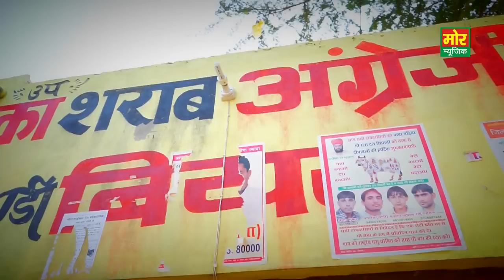Kisne Bulbul kahun || Anjali Raghav Sad Song & Kuldeep Balan || Mor Music Company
Song Name - Kisne Bulbul Kahun

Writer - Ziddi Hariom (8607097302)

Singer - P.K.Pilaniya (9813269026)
Model - Anjali Raghav & Kuldeep Balan
Music - Boota Singh
Composer - Boota Singh
Area - Delhi
Album name - Lahenga Loogdi Desi Lugai
Cmera & Editor - Brijesh Ladwal

Kisne Bulbul Kahu Callertune Code -

VODA USERS DIAL      7536327
UNINOR USERS DIAL  7536327

2015 Hit Song - Solid Body, Kharbuje Si Teri Jawani, Bahu Jamidar Ki, Joban Ka Bharota

2016 Hit Song - Laad Piya Ke, Gandas Ho Ri Se, Sovan De Piya, Desi Nakhre, Angoor, 2 Peg Tere Naam Ke

2017 Hit Song - Thari Bhabhi Laad Ladaye Ja, Chunni